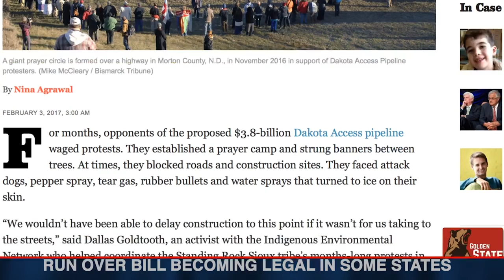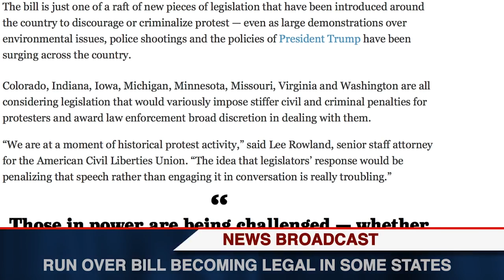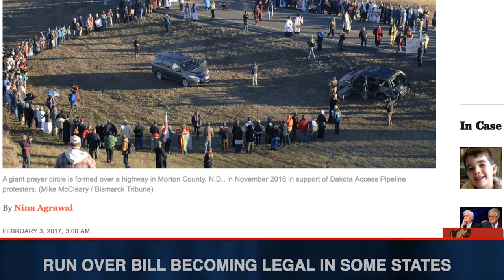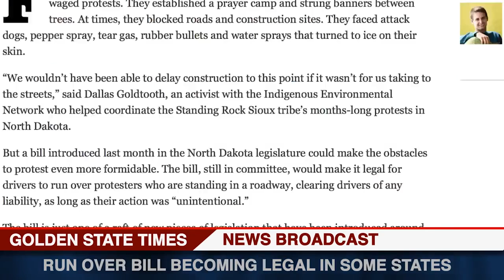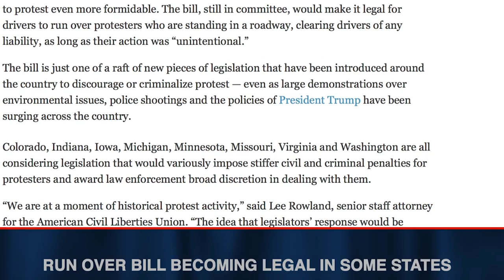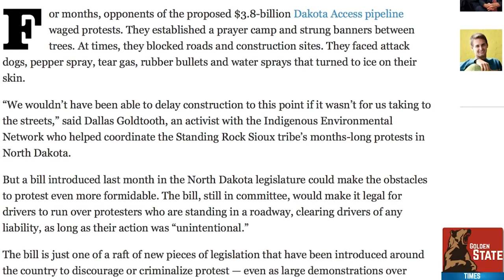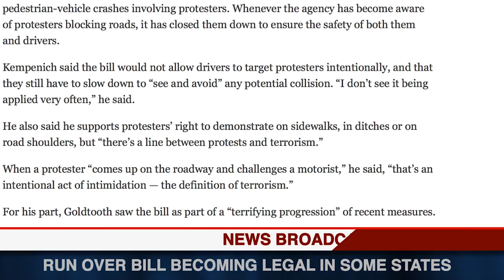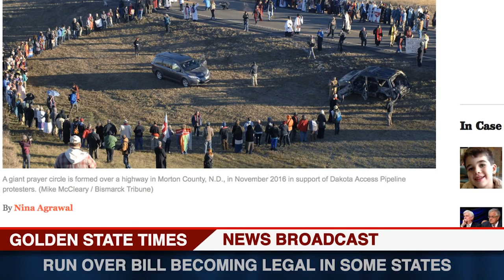Run Over Bill Being passes in Multiple States!!!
Run Over Bill Being passes in Multiple States to help combat Protestors that Block Roadways and Freeways. Source: .

Run Over Bill Being passes in Multiple States!!! Run Over Bill Being passes in Multiple States to help combat Protestors that Block Roadways and Freeways.